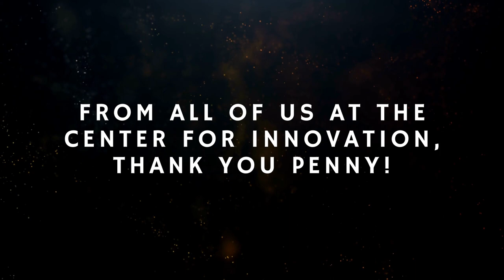Saluting Penny Cook's Service to Pioneer Network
As Penny Cook leaves the Center for Innovation — the non-profit home of The Green House Project and Pioneer Network — for her next adventure, friends from around the long-term care reform movement offer their tributes and congratulations.